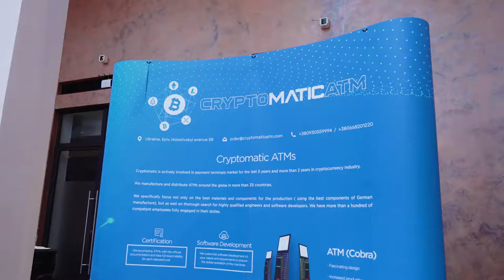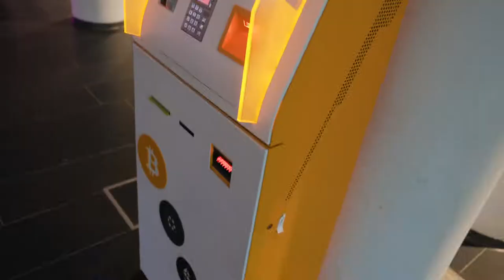INVEST SUMMIT Cryptomatic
By Events Machine